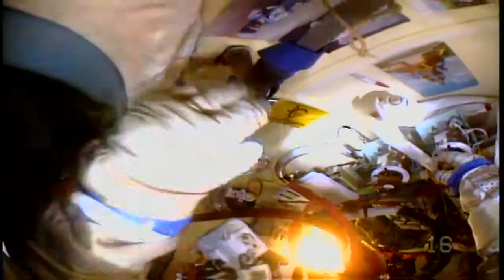3 сентября 2022 г.